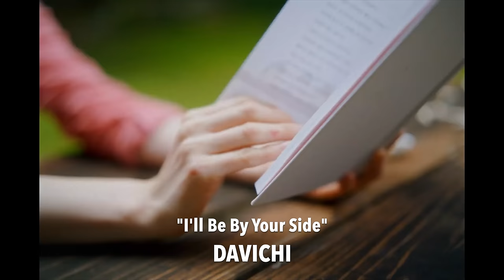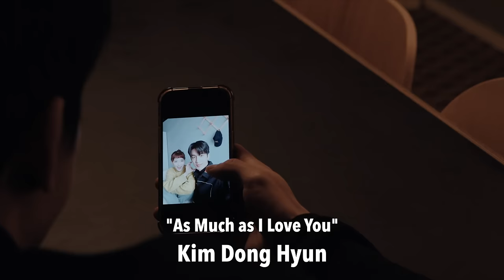NEW K-POP SONGS | MARCH 2024 (WEEK 4)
Welcome back to the 'New KPOP Songs' series! Releases this week include: ILLIT, NCTDREAM, UNIS, RESCENE, CandyShop, TAN, AMPERSANDONE, TAN, BoA, SuperJuniorDNE and more! -- VOTE for the songs & more on our TOP 150 K-POP SONG CHART

The New K-Pop Songs video does not only include K-Pop releases, but also K-Indie, K-Rock, K-Hiphop, and other genres as well. We do not include OSTs, Advertisements, Live Clips, Lyric Videos, or Dance Practices. We may include a song that fits any of these criteria IF they are being actively promoted.

Songs Included:

AMPERS&ONE – “Broken Heart”
Baek Z Young, MUZIE – “Be a Star”
BoA – “Emptiness”
Brown Tigger, Bustabomb, Kim Sanha, Own, Lah Yuna – “No Roots No Fruits”
BUMKEY – “The Breath of God”
Candy Shop – “Good Girl”
COOING – “REC”
DAVICHI – “I’ll Be By Your Side”
DIAMOB – “Dance with Me”
HANEUM – “Florist”
HELLO GLOOM – “MAMACITA”
ILLIT – “Magnetic”
Jo a seo – “You Are Mine”
JUNHA PARK ft. Joe Layne – “A-GAME”
JUNIEL – “Bye”
Kim Dong Hyun – “As Much as I Love You”
Layone ft. BewhY – “F World”
LAYSHA – “PARTY TONIGHT”
LEE SOLOMON – “Turtle”
MGFF – “Blackwater”
NCT DREAM – “Smoothie”
RESCENE – “UhUh”
Seori – “Fake Happy”
SUPER JUNIOR D&E – “GGB”
TAN – “HYPER TONIC”
UNIS – “SUPERWOMAN”
WONY (We;Na) – “Time after Time (TAT)”
yemin – “Dejavu”
YONG JUN HYUNG – “TOMORROW”
Yoo Yong Min – “It’s Our Day”
Yunsae – “Can’t Stop the Feeling”